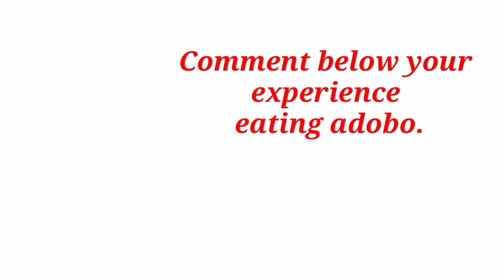CHICKEN ADOBO FOR LUNCH+ MY HUSBAND LOVES IT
Let's eat chicken adobo. I craved so I cooked. My husband loved it too.